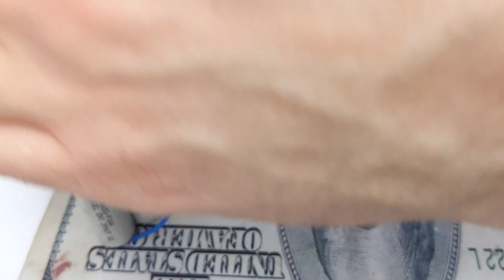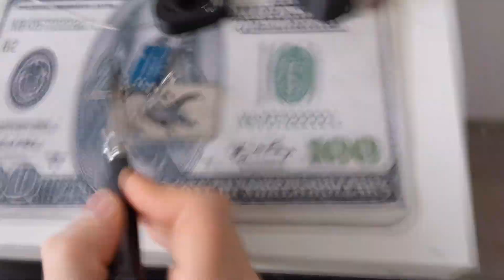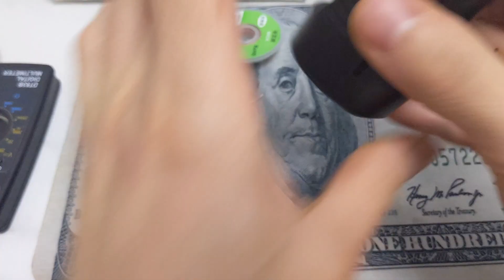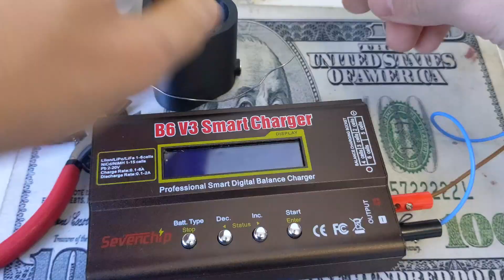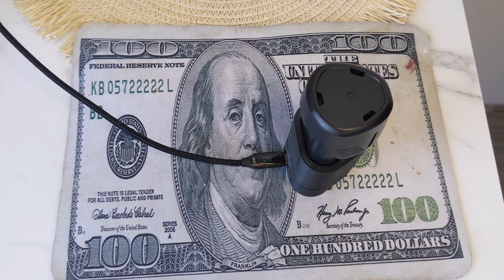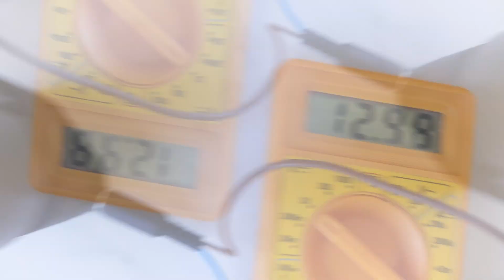Захотел топовый 12 вольтовый шуруповерт но не хотел тратить много денег батарея и зарядка своими рук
Секономил 150$. Захотел топовый 12 вольтовый шуруповерт Bosch 12V-35 fc, но не хотел тратить много денег. Батарея для инструмента Bosch 12V 2800 mA/h и быстрая зарядка своими руками.
Тут покупал плату зарядки
Тушка Bosch 12V-35FC:
BOSCH-GSR-12V-35-FC-PROFESSIONAL-06019H3004.htm